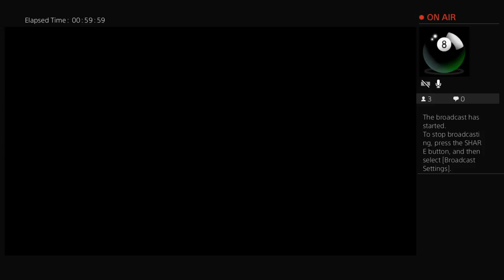Tennis World Tour Career Episode 34